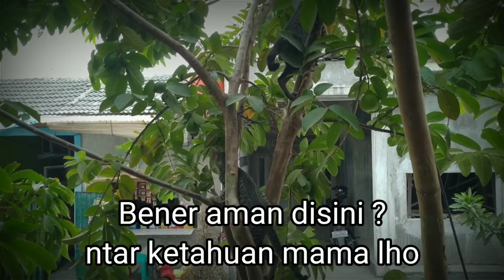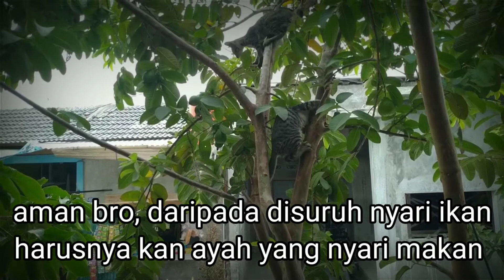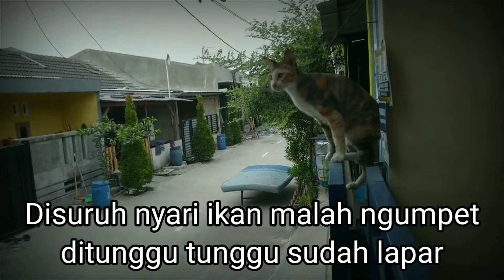kucing manjat pohon - ngapak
kucing manjat pohon - ngapak. Dubbing Jawa hewan
Dubbing Jawa hewan kali ini bertema anak kucing ngumpet naik pohon